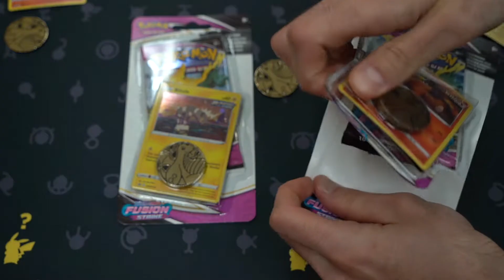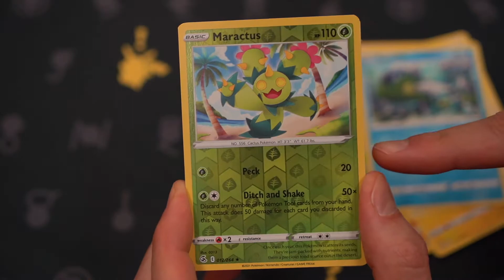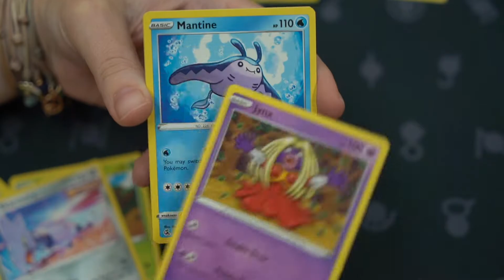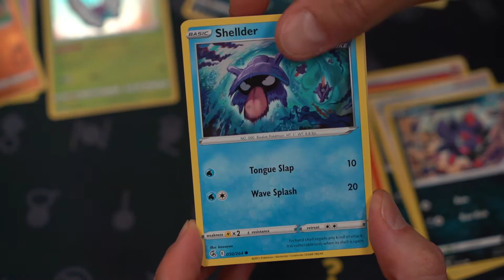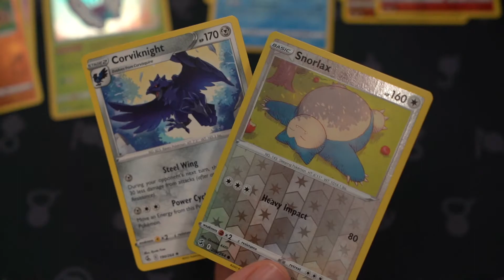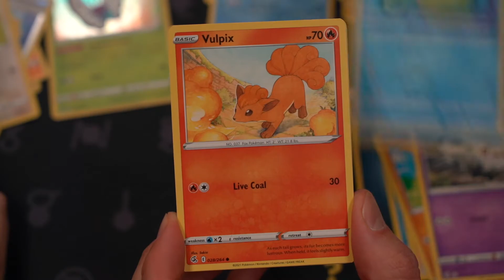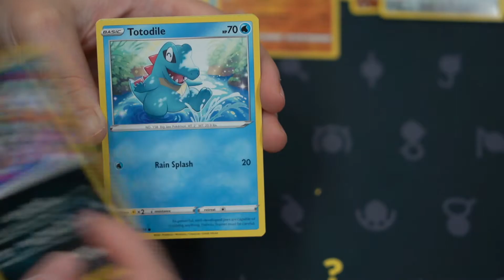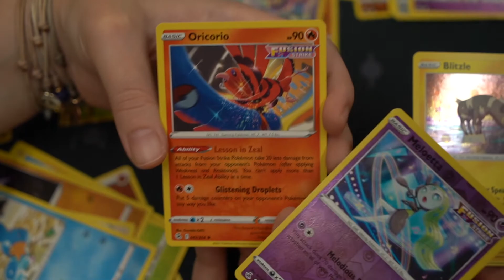Pokemon Card Pack Battle: Tepig vs. Blitzle Promo Blister Pack Opening! Fusion Strike Unboxing!!!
Tepig vs. Blitzle!